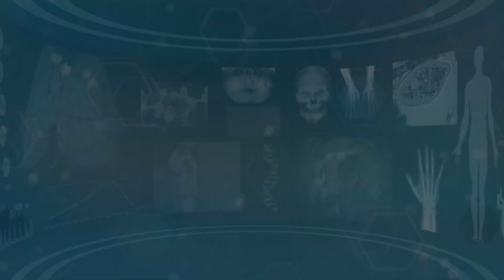सभी को अच्छी स्वास्थ्य सेवाएं मिले, इसे लेकर हमारी सरकार लगातार काम कर रही है।